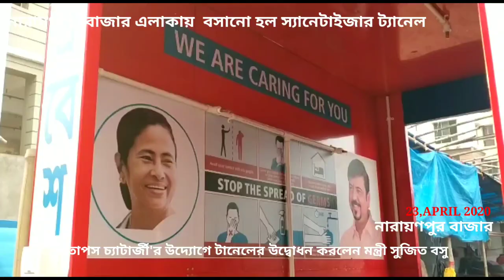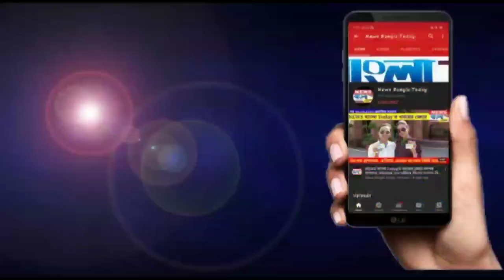নারায়নপুর বাজার এলাকায় বসানো হল স্যানিটাইজার টানেল